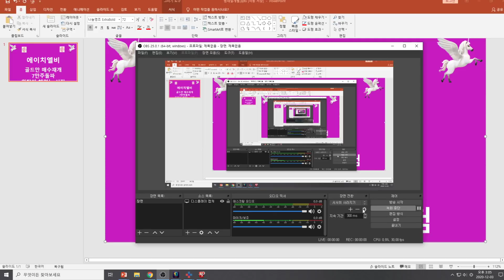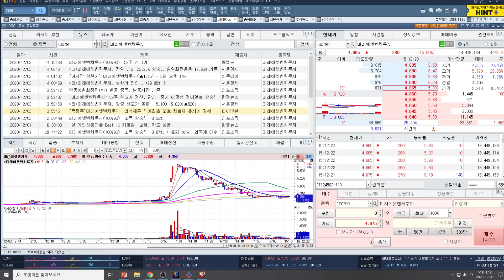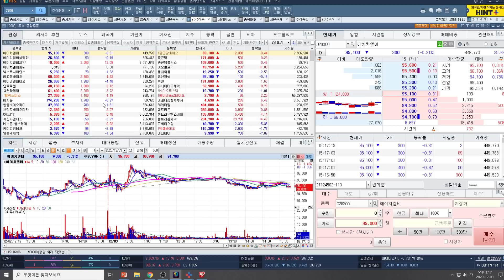[주식투자]에이치엘비(골드만 매수재개 7만주 돌파/한탕씩 해먹는 시장/욕심매매는 매우 위험)